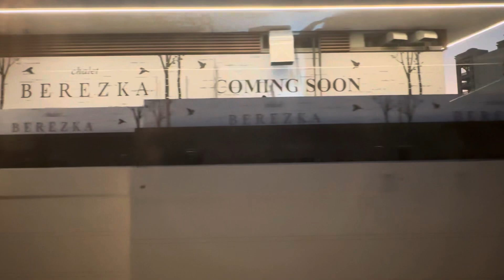Atlantis. Monorail train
Monorail train from Atlantis the Palm